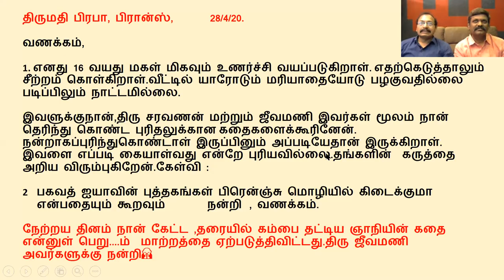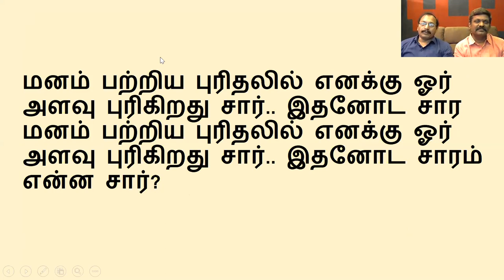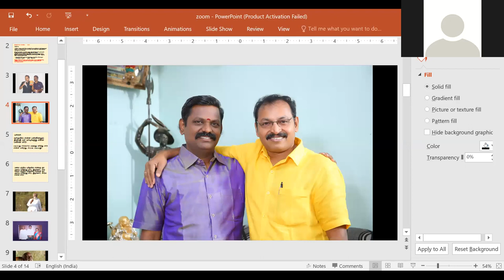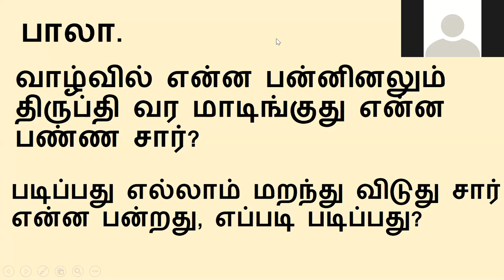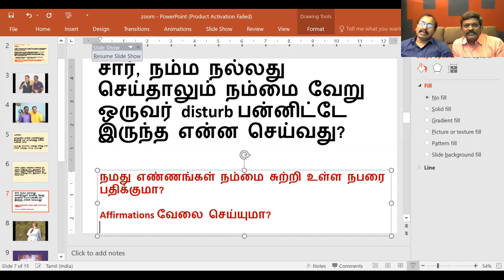கேள்வி பதில்கள் - 29-04-2020 - ஜீவமணி-சரவணன் - Sathsang